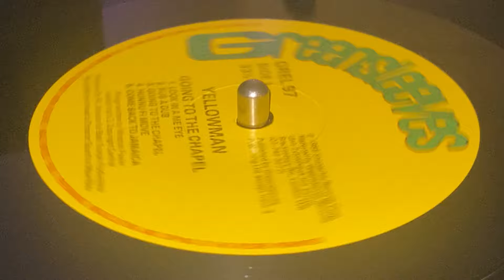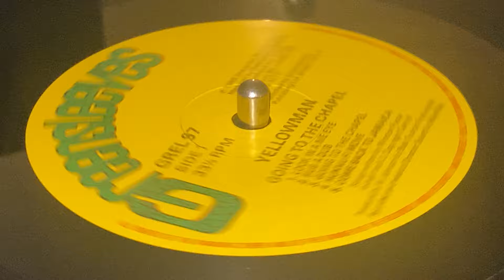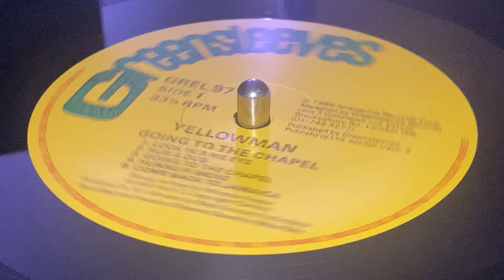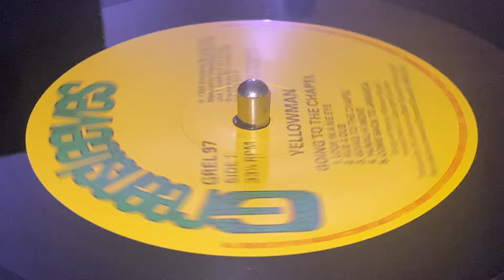YELLOWMAN ~ Look In A Me Eye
Prod : Maurice Johnson for Black Scorpio Productions ~ GREENSLEEVES ~ LP (Going To The Chapel, Track A1) ~ 1986 ~ UK ~ Mkd : Greensleeves Records Ltd. ~ ℗ : Shanachie Records Corp. ~ Rec & Mix :  Dynamic Sounds Studios by Michael Riley ~ Pub : Greensleeves Publishing Ltd. ~
Bass : Lloyd Parks, Robbie Shakespeare
Drums : Sly Dunbar
Lead Guitar : Willie Lindo
Percussion : Scully, Sky "Juice"
Piano : Robbie Lyn
Synthesizer : Asher ~ Cover, Design : Paul Perlow ~ Print : Sonopress ~